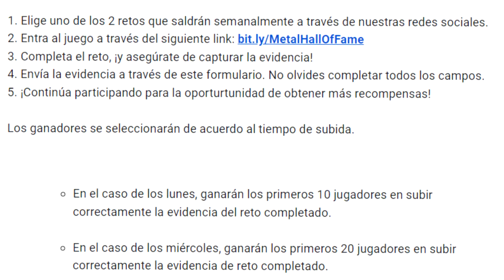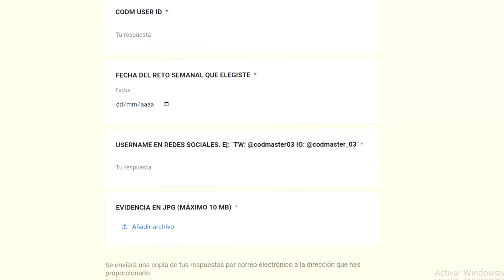COMO GANAR LA ICR LEGENDARIA GRATIS EL LUNES OFICIAL!! CODIGO POR 420CPS GRATIS ENTRA YA! I CODM